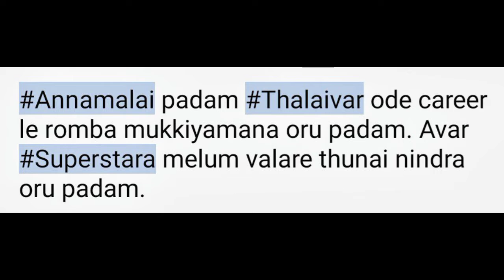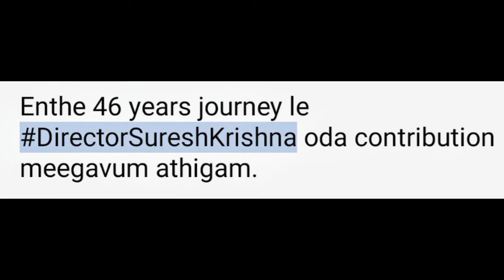ரஜினி தமிழ் திரைபட வரலாறில் அண்ணாமலை பாட்ஷா படங்களின் பங்கு மிக அதிகம் | Superstar | Rajinikanth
Description:
ரஜினி   தமிழ்   திரைப்படத்தில்   (Rajini movies) அண்ணாமலை பாட்ஷா பங்கு மிக அதிகம்.

இந்த படங்களை இயக்கிய இயக்குனர் சுரேஸ் கிருஷ்ணா அதற்கு ஒ௫ முக்கியமான
காரனம்.

இந்த இரண்டு படங்களும் தலைவரை மேலும் பெரிய சூப்பர் ஸ்டார்ராக உயர்திய படங்கள்.